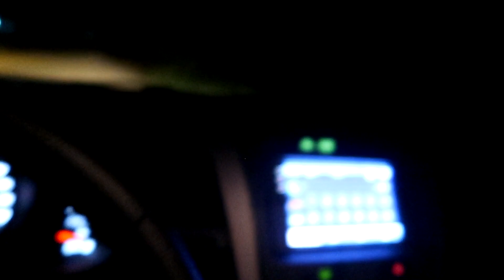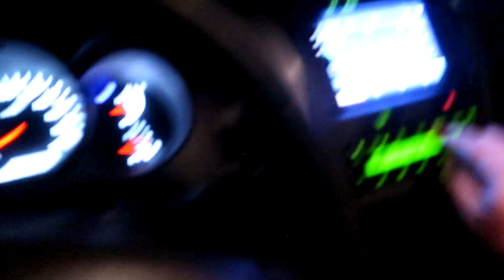ISSO FOI A COISA MAIS INACREDITÁVEL QUE JÁ VIMOS NA LENDA MULHER DE PRETO!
Isso foi a coisa mais inacreditável que já vimos na lenda mulher de preto! Algo paranormal incrível e sensacional foi gravado em mais uma aventura de investigação sobrenatural nessa lenda arrepiante e assustadora onde esse fantasma real aparece e aterroriza quem se atreve passar pela escuridão da rua cheia de mistérios que ainda não conseguimos desvendar. Ainda levamos tiros de fazendeiros que moram por ali e quase tivemos que ser resgatados pela polícia. Mais uma noite de terror que precisamos acrescentar em nossa lista.

Santa Catarina